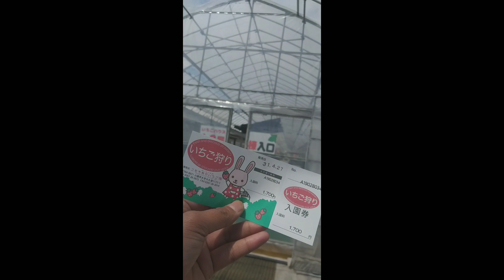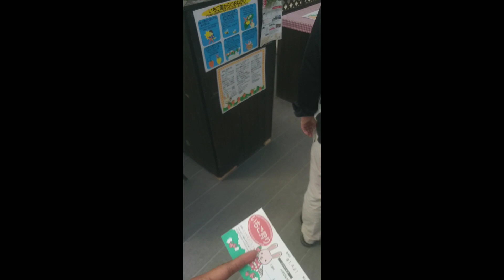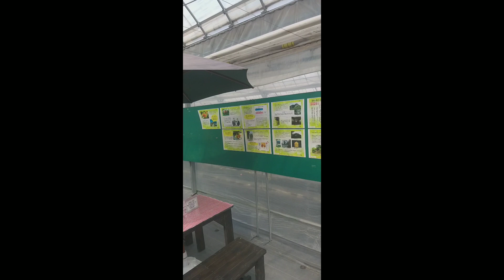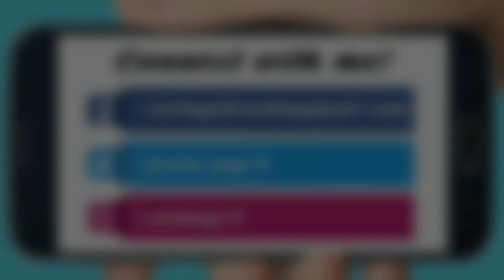Strawberry Picking - Japan Travel Vlog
Farm Name: Komoro Nunobiki Strawberry Farm
Farm Information: Through the latest cultivation technology and thorough management, this farm produces safe and healthy strawberries. They use raised cultivation in their greenhouses, which enables wheelchair users and those with strollers to freely move about in a wide, hygienic environment. Thanks to their unlimited time system, visitors can take their time and enjoy picking strawberries at their own pace.

Admission Fee: ¥1,700 (unlimited for 2hours)

Others: January 1st-May 31st: over junior high age 1500 yen, elementary students 1300 yen, ages 3 and up 1000 yen, June 1st-30th: over elementary school age 1000 yen, ages 3 and up 800 yen, under 3 free all season.Hours10:00-15:00 (reception closes, facility closes at 16:00)ClosedOpen every day during season.

Postal Code: 384-0071
Address: Nagano, Komoro, Okubo 1173-1
Nearest Station: Komoro StationAccess from the StationFrom JR Komoro Station -- 10 minutes by car.
Access by Car: Joshin-Etsu Expressway Komoro Interchange via National Route 18, Prefectural Road 153 6km/10 minutes.

Love from carl_ney